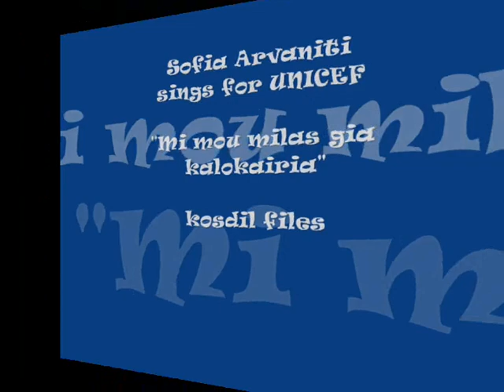SOFIA ARVANITI MI MOU MILAS GIA KALOKAIRIA RAKINTZIS UNICEF SHOW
Sofia Arvaniti performs her smash hit "Mi mou milas gia kalokairia" at the UNICEF Show in Greece.
Music / lyrics: Mihalis Rakintzis
Lp/ mc/ cd: "Mi mou milas gia kalokairia" BMG Greece / 70175
Golden status Achieved (more than 50,000 copies sold!)